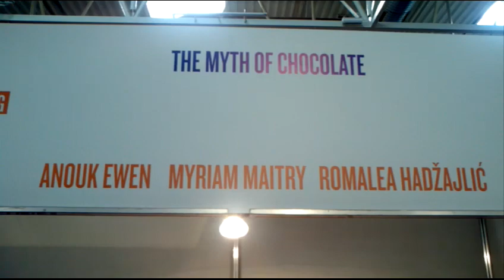EUCYS 2012 Contestants - Luxembourg - Anouk Ewen, Myriam Maitry, Romalea Hadžajlić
Chemistry: The myth of chocolate. Chocolate is one of the favourite foodstuffs in the world; almost everyone loves it. But not everyone knows the chemical constituents which chocolate is composed of. In our scientific project, "The Myth of Chocolate", we focused on qualitative analysis of lipids, carbohydrates and proteins in dark and milk chocolate by chemical reactions. During these experiments, dark chocolate turned out to be healthier than milk chocolate, which means the higher the percentage of cocoa is, the healthier the chocolate is. Furthermore we wanted to create our own exact instructions for these chemical experiments with chocolate, because mostly they are usually not very detailed and one do not find many either in books or on the internet. Other students could use them for example for their own experiments.